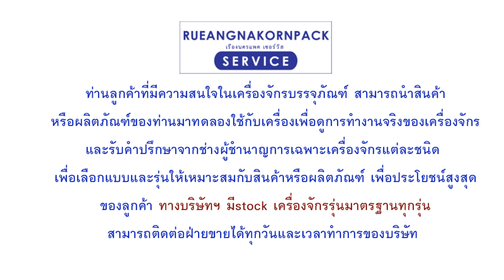เครื่องบรรจุแนวตั้ง เครื่องบรรจุซองแนวตั้งอัตโนมัติ GDR100F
GDR-100F PRE-made bag making machine / Air bag packing machine / Rotary packing machine for chips คือเครื่องบรรจุถุงสำเร็จอัตโนมัติ พร้อมระบบการเติมลมในถุงบรรจุภัณฑ์ ด้วยการบรรจุแนวตั้ง ระบบบรรจุภัณฑ์แบบโรตารี่ที่หมุนเพื่อบรรจุสินค้าใส่ถุงอัตโนมัติ ช่วยให้สามารถทำงานได้อย่างมีประสิทธิภาพ ประหยัดเวลา ประหยัดค่าใช้จ่าย โดยไม่ต้องใช้คนควบคุม เหมาะสำหรับโรงงานอุตสาหกรรม โรงงานผลิต โรงงานขนมต่างๆ เช่น ขนมอบกรอบ, ขนมขบเคี้ยว, ขนมสแน็ค, มันฝรั่งทอด, ข้าวเกรียบกุ้ง, ปลาหมึกอบกรอบ, หนังปลา, หนังไก่, หนังหมู,  ข้าวโพดอบกรอบ, ขนมปังอบกรอบ, เบเกอรี่, ป๊อปคอร์น, สาหร่ายปรุงรส, ข้าวอบกรอบ, ถั่วลันเตา, ถั่วลิสง, ถั่วเหลือง, ถั่วเขียว, ถั่วปากอ้า, หมูกระจก, แคปหมู, เมล็ดทางตะวัน, เมล็ดฟักทอง, เมล็ดแตงโม, เม็ดมะม่วงหิมพานต์, อัลมอนด์ ฯลฯ

ระบบไลน์บรรจุภัณฑ์ ระบบไลน์บรรจุขนม ระบบไลน์บรรจุบิสกิตอัตโนมัติ สามารถนำไปประยุกต์การใช้งานในสายการผลิตสำหรับโรงงานอุตสาหกรรม โรงงานบรรจุภัณฑ์ที่หลากหลาย เช่น โรงงานผลิตบิสกิต โรงงานผลิตขนมขบเคี้ยว โรงงานผลิตคุกกี้ โรงงานผลิตเวเฟอร์ โรงงานผลิตแครกเกอร์ โรงงานผลิตขนมปัง โรงงานผลิตเบเกอรี่ โรงงานผลิตขนมปังอบกรอบ  โรงงานผลิตขนมอบกรอบ โรงงานผลิตขนมขบเคี้ยว โรงงานผลิตข้าวโพดคั่ว โรงานผลิตอาหารแปรรูป โรงานผลิตผลไม้แปรรูป โรงานผลิตลูกอม โรงงานผลิตขนมธัญพืช โรงงานข้าวพอง โรงงานขนม โรงงานผลิตเมล็ดทานตะวัน โรงงานผลิตเมล็ดฟักทอง โรงงานผลิตถั่ว ฯลฯ

คุณสมบัติเครื่องบรรจุซองแนวตั้งอัตโนมัติ บรรจุบิสกิต รุ่น GDR100F
1. เครื่องทั้งหมด ระบบควบคุมเซอร์โวแกนเดียวหรือสองแกนซึ่งสามารถเลือกสองชนิดของเซอร์โวฟิล์มเดี่ยวดึงและฟิล์มคู่ดึงโครงสร้างตามลักษณะที่แตกต่างกันของวัสดุบรรจุภัณฑ์
2. ระบบปิดผนึกแนวนอนสามารถเป็นระบบขับเคลื่อนแบบไดรฟ์หรือระบบขับเคลื่อนเซอร์โวเพื่อตอบสนองความต้องการที่หลากหลายของผู้ใช้
3. รูปแบบการบรรจุต่างๆ: ถุงหมอน, กระเป๋ารีดผ้าด้านข้าง, กระเป๋าเป้าเสื้อกางเกง, กระเป๋าสามเหลี่ยม, กระเป๋าเจาะ, ประเภทถุงอย่างต่อเนื่อง;
4. สามารถใช้ร่วมกับเครื่องชั่งหลายหัวเครื่องชั่งสว่านระบบปริมาตรถ้วยและอุปกรณ์การวัดอื่น ๆ ความแม่นยำและการวัด
5. การออกแบบของเครื่องทั้งหมดเป็นไปตามมาตรฐาน GMP และได้ผ่านการรับรอง CE

รายละเอียดเครื่องบรรจุแนวตั้ง เครื่องบรรจุถุงสำเร็จ เครื่องบรรจุโรตารี่ เครื่องบรรจุหัวชั่ง
+ รุ่น : GDR-100F
+ ความเร็วเฉลี่ย : 6-65 ถุง/นาที
+ ขนาดถุงบรรจ : ยาว 120-360มม กว้าง 130-250 มม
+ รูปแบบถุงบรรจุภัณฑ์: ถุงก้นเรียบ, ถุงตั้งได้, ถุงหิ้ว, ถุงเอ็ม, ถุงบรรจุภัณฑ์อื่นๆ
+ แหล่งจ่ายไฟ 380V 50Hz
+ กำลังไฟฟ้า 3.5Kw
+ แรงดันอากาศ 5-7kg/cm² 500L/min
+ เสียงรบกวน  ≤75db
+ วัสดุบรรจุภัณฑ์ Single layer PE, PE complex film etc
+ น้ำหนักเครื่อง 900 กิโลกรัม
+ ขนาดเครื่อง 2200 มม. * 1400 มม. * 1600 มม

11/440 ซอยเลิศพัฒนาเหนือ แขวงบางค้อ เขตจอมทอง กรุงเทพ 10150